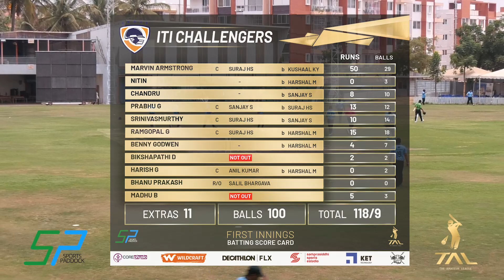TAL Season 1 l ITI Challengers vs United XI l Game Week 5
Match 2 was a crucial mid-table clash between United XI and ITI Challengers. United XI have just found form while ITI Challengers have fallen behind after their promising start. ITI put up a respectable 118 batting first, helped by a solid 50 from Marvin. United XI fumbled at the top chasing down the modest total and was stabilized by Pranesh and Sanjay, who held their nerve to take the team through with just 3 balls to spare.